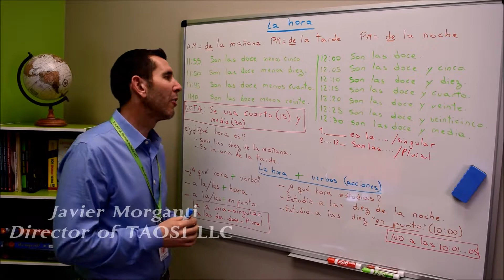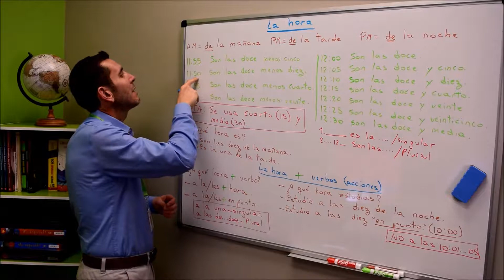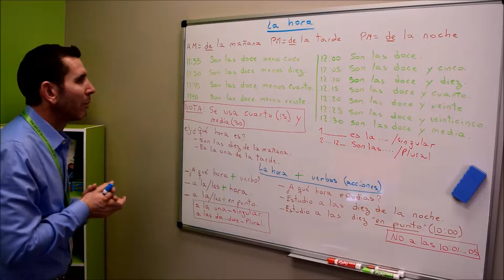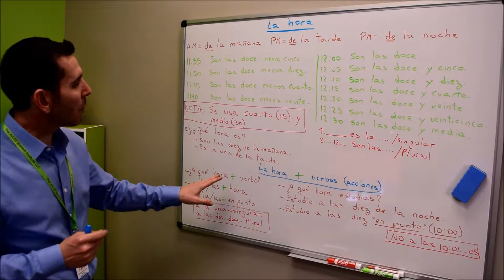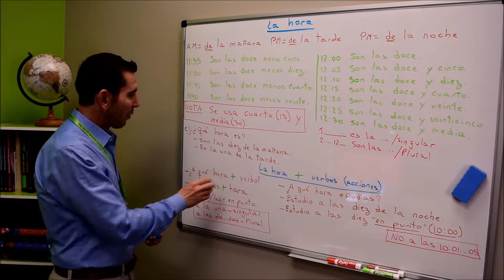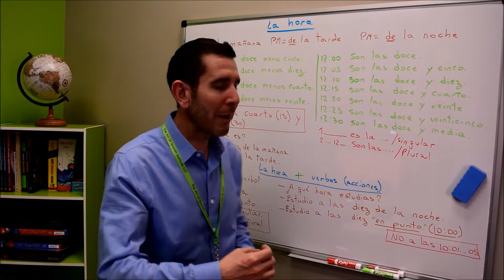Hablando Sobre La Hora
¡Hola!  In this video lesson we will be learning "Talking About The Time LA HORA" Buenísimo, verdad?

to learn more about the Spanish Private Lessons and Spanish Group Classes that we offer!